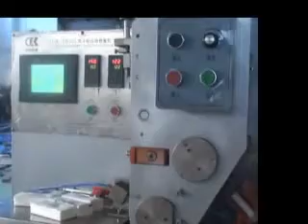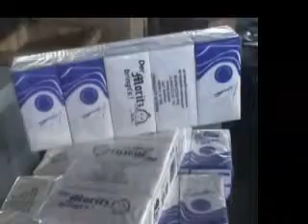SOLPACK.US - HANDERKERCHIEF TISSUE PRODUCTION LINE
Concern Person:  Mrs. Neeta Gupta

Head Sales Co-Ordinator